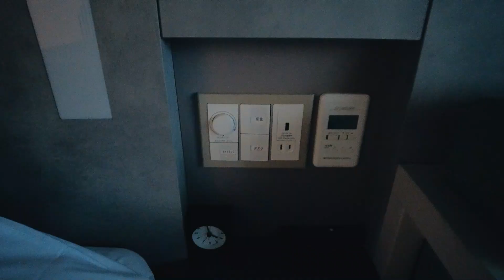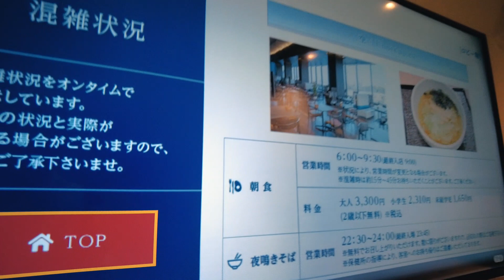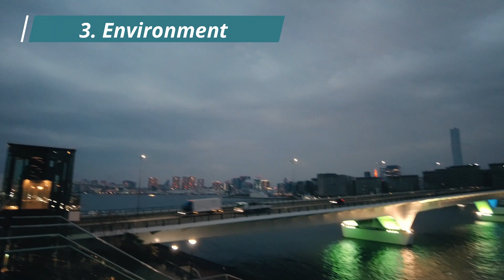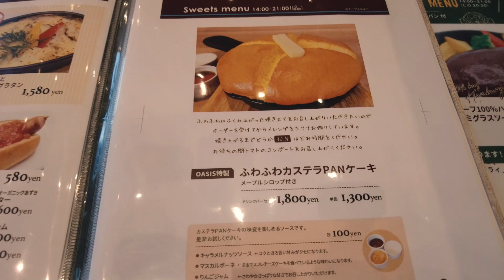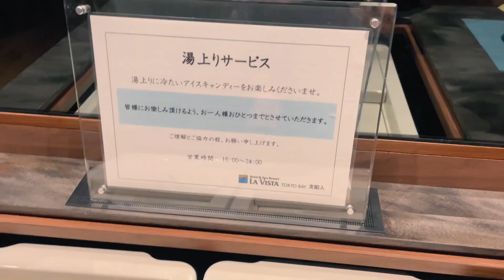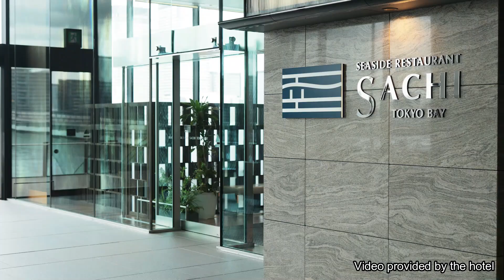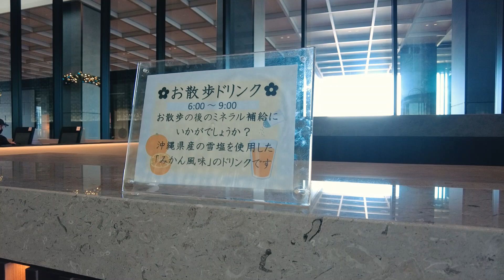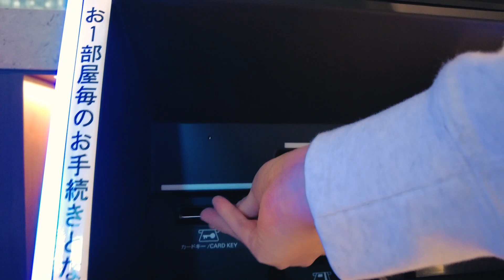ホテル「ラビスタ東京ベイ」のおすすめポイント５選【朝食ビュッフェだけじゃない】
ラビスタ東京ベイは、東京の豊洲にあるホテルです。東京ディズニーリゾートやお台場などの観光地に近く、ビジネスやレジャーに便利な立地にあります。

客室は、シティビューまたはベイビューの眺望が楽しめる、モダンで落ち着いた雰囲気の部屋が用意されています。また、レストランやバーもあり、様々な料理やドリンクを楽しめます。
その他、大浴場やジム、スパなどの設備も充実しており、滞在中に快適に過ごすことができます。

ホテルに併設されているカフェ「OASIS」の「ふわふわカステラパンケーキ」がおいしかったです。

ラビスタ東京ベイは、ビジネスやレジャーで東京を訪れる方におすすめのホテルです。

    カンデオホテルズ大宮の宿泊記🛏ルームツアー🍽朝食【カンブリア宮殿で話題】

※共立メンテナンス様の許可を得て動画の撮影と配信をしています。
※一部の映像は、共立メンテナンス様からご提供いただいたものです。
※タイトル、説明、および字幕は、自動翻訳のため誤りがある可能性があります。
※私の動画に関する一切の情報は、個人の曖昧な記憶に基づいているため、必ずしも正確とは限りません。
※金額は、時期や条件などにより変動する場合があります。

0:00 イントロ
0:31 チェックイン
1:12 客室
4:19 周辺の環境
5:15 ふわふわカステラパンケーキ
6:04 温泉
7:36 朝食